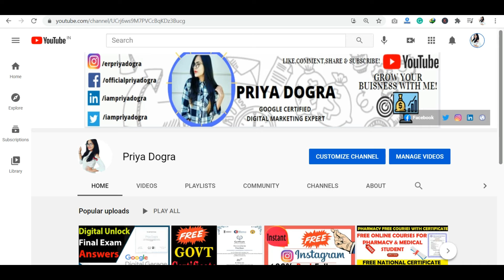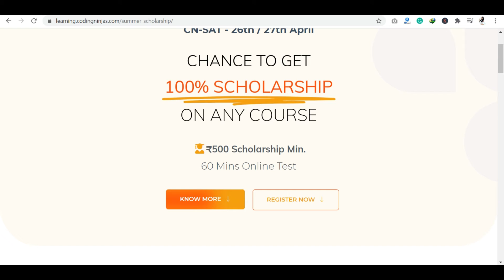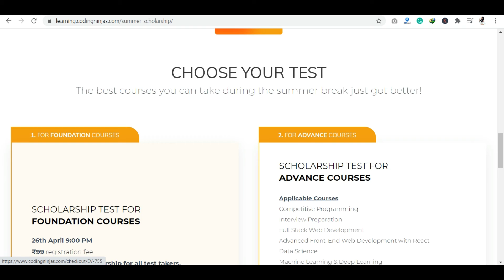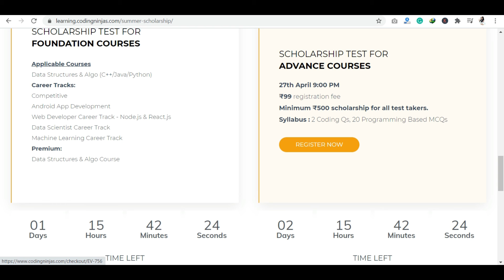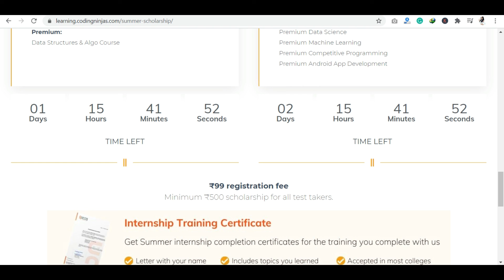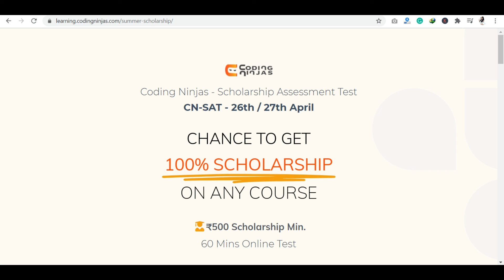Free Coding Ninjas Premium Courses | Free Internship Training Certificates | 100% Scholarship Offer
Free Coding Ninjas Premium Courses | Free Internship Training Certificates | 100% Scholarship Offer | Free Courses for Students | Free Internship Certificate

In this video, I am sharing information about a 100 % Scholarship Opportunity for All the students its a golden Offer. You will get access to basic courses, advanced premium courses, and career tracks. After completing the course you will get the benefit of an Internship Training Certificate.

Microsoft AI Classroom SERIES is live from April 26th – 28th 2021 !

Also Watch :
ISRO Launches 3 New Programs | Free Government Online Courses with Certificate | Limited seats

coding ninjas free courses
coding ninjas free premium course
coding ninjas scholarship
coding ninjas free internship certificate
coding ninjas courses for free
coding ninjas scholarship test
coding ninjas summer scholarship
coding ninjas free courses with certificate
coding blocks free dsa course
data structure and algorithm free course
data structures and algorithms in python free course
machine learning
data science
artificial intelligence